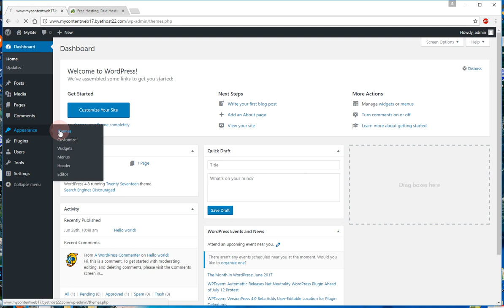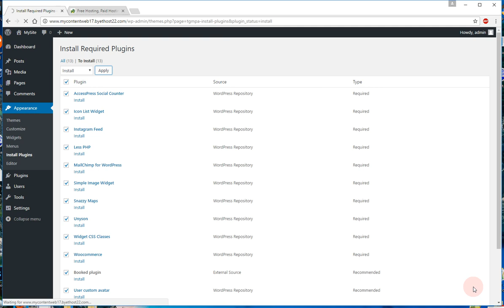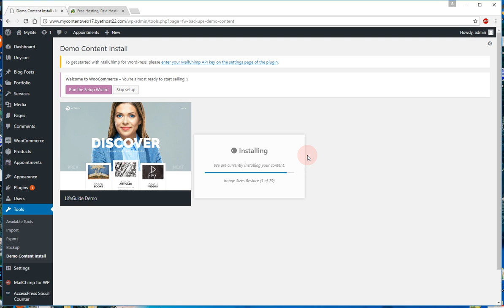How to install LifeGuide WP theme with demo on free hosting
The process is very easy: upload via WP Dashboard lifeguide.zip, install and activate it. Then install all plugins and extensions, refresh WP Dashboard via F5 key in a browser. Click “Tools” + "Demo Content Install”. This is very important: After demo content installation all your existing content will be overwritten! The process of demo-content installation will take 3 – 5 minutes approximately. Also please do not forget click WP Dashboard + Settings + Permalinks + Save changes.

Additionally you may download and read the manual about how to use Unyson Page Builder you may download It will help you to perform many changes with content and colors on your current website.